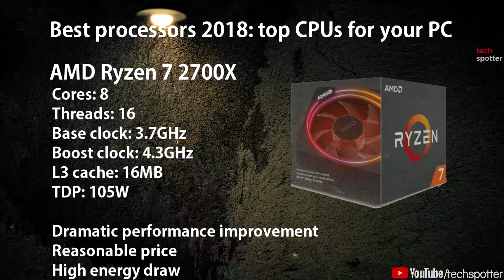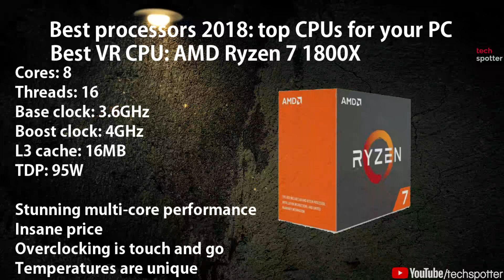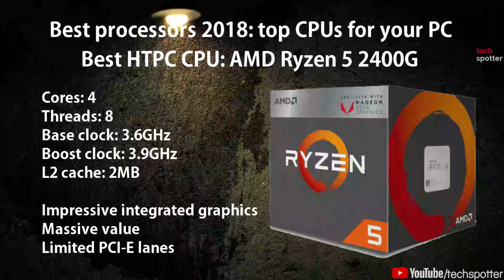Best Processors(CPUs) 2018 | Gaming | Rendering | Performance | HTPC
📧Contact Email is in Channel ''about'' section.

Copyrighted to techspotter©